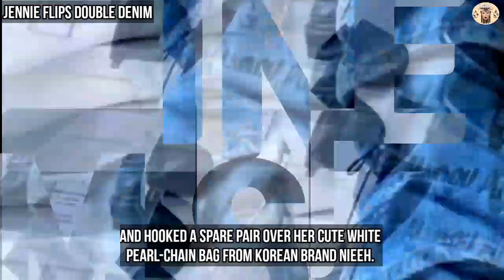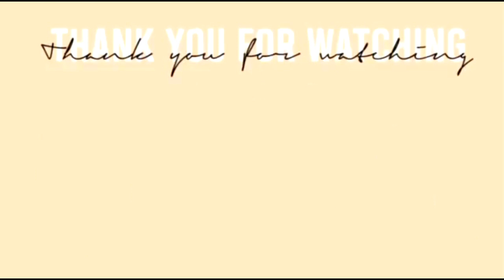JENNIE KIM ROCKS DOUBLE DENIM ON THE COMEBACK STAGE OF LOVESICK GIRLS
This video is created by mine but the resources are from social media.

If there are images or video clips appearing on our channel and if you believe the file used belongs to you and wish to be removed, for copyright issues, kindly contact us and we will respond accordingly.